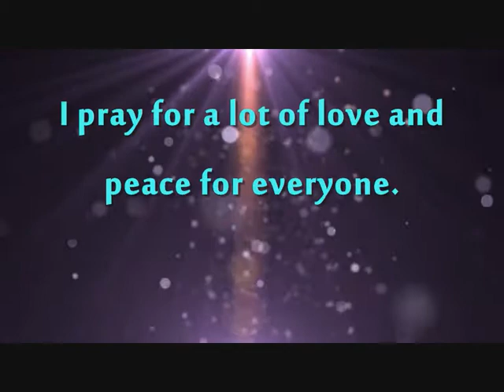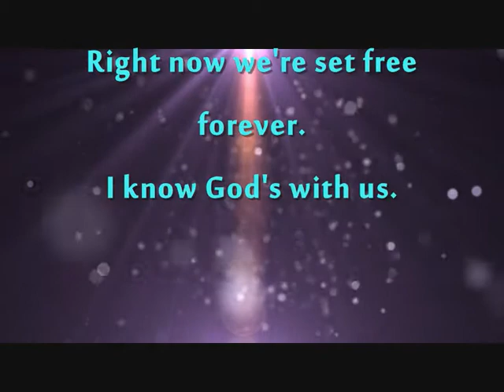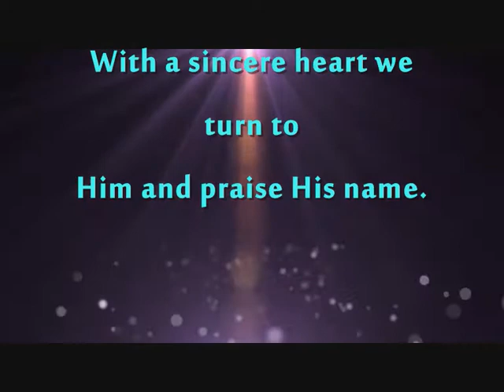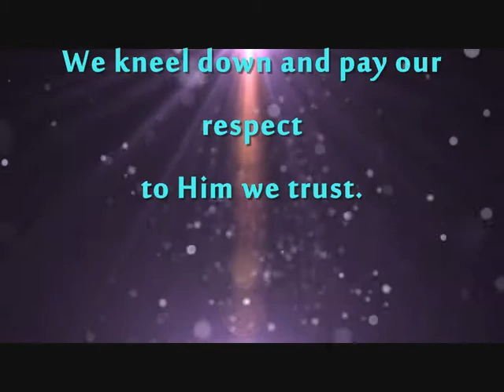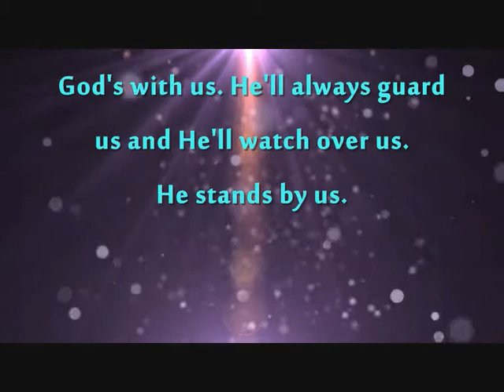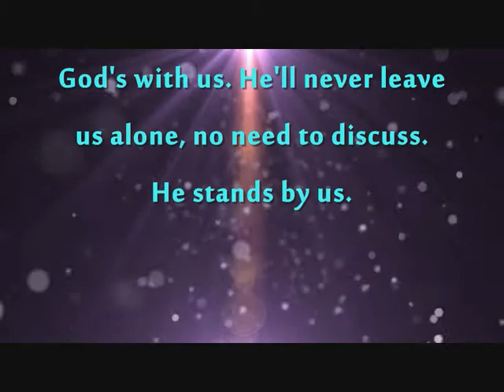God's With Us by HdBanger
I lay my life into His hands, my whole life's complete
I look forward to the day that we will meet
I am overcome by joy and delight, God's with us

I pray for a lot of love and peace for everyone
I know the promised redemption has begun
Right now we're set free forever, I know God's with us

God's with us, He'll always guard us and He'll watch over us, He stands by us
God's with us, He'll never leave us alone, no need to discuss, He stands by us
God's with us, God's with us

With a sincere heart we turn to Him and praise His name
He brings us eternity He will proclaim
The future is bright and joyous, we sing God's with us.

We bow down our head in pure faith, we are close to God.
We kneel down and pay our respect to Him we trust.
We experience so much love that we know God's with us.

Lyrics: HdBanger
Vocal: HdBanger

Video created on: April 27, 2012
Video uploaded: April 27, 2012